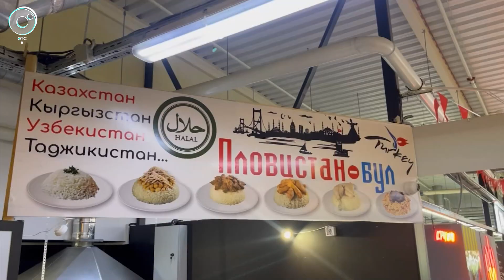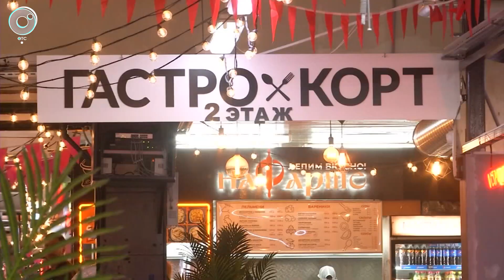В Новосибирске набирает популярность «Гастрокорт»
«Гастрокорт» на Центральном рынке набирает популярность в Новосибирске. В бывших торговых павильонах работают более пятидесяти точек с разной концепцией, кухней и блюдами на любой кошелёк.